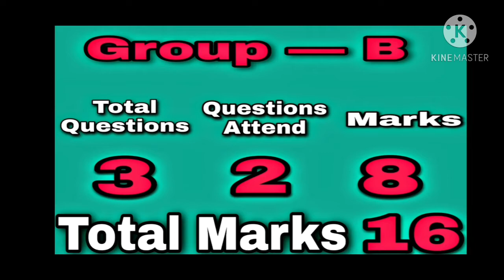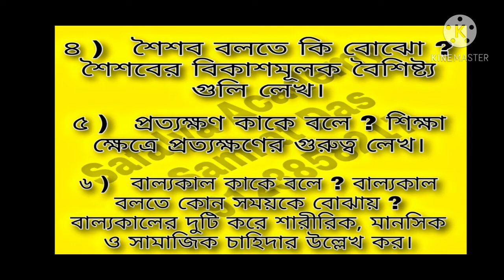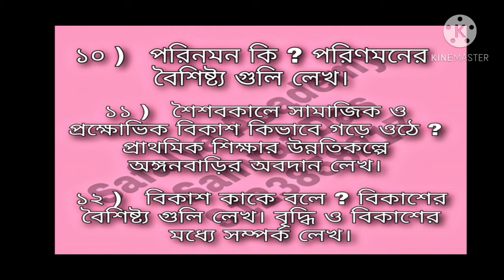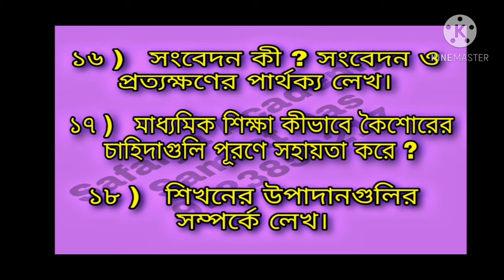Education Suggestions of 8 Marks' Questions of Group — B for Class 11// WBCHSE // 2021// 100% Common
Class 11 Education  8 marks' questions of Group-A suggestion 2021 is here. If you read these questions, then in 2021, all the 3 questions in Group - B will get common . If you compare the question paper of class 11 of last five years, you will see that all the questions are common.

Class 11 এর Education এর Group-B এর 8 marks এর প্রশ্নের suggestion এখানে দেওয়া হয়েছে।  তোমরা যদি এই Question গুলো পড়ো তাহলে 2021 এ Group — B তে যে ৩ টা Question থাকে সবকটাই common পাবে। তোমরা যদি বিগত পাঁচ বছরের  class 11 এর Question paper টি মিলিয়ে দেখো তাহলে দেখবে সব কটা Question কমন আছে।

Education Suggestions of 8 Marks' Questions

#8 Marks' Questions of Group - B for Class 11